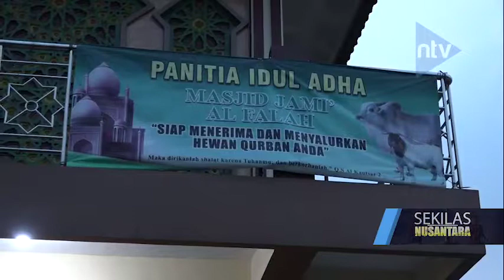PENYERAHAN HEWAN KURBAN OLEH NT CORP